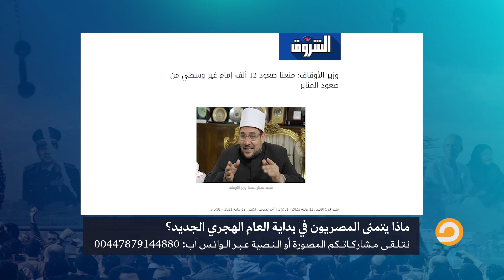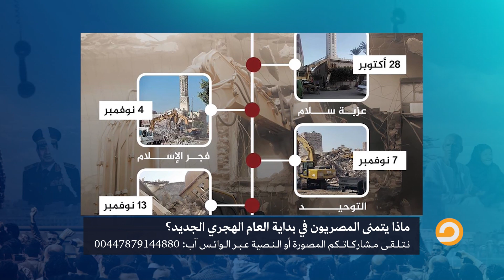مع بداية العام الهجري مصر تعاني.. منع 12 ألف شيخ من الإمامة وخطبة الجمعة وهدم عشرات المساجد